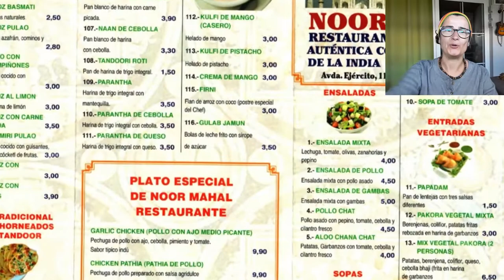Pakoras, las deliciosas verduras rebozadas de la India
Las pakoras son verduras que se rebozan con una mezcla especial de harina de garbanzos y determinadas especies. Se fríen en aceite muy caliente, y son un buen aperitivo que puedes encontrar en la mayoría de las zonas de la India.
Son muy conocidas las pakoras de cebolla y de espinacas, pero pueden ser de muchas otras verduras, de patatas, e incluso de plátanos o de carne.

Imágenes usadas bajo la licencia de CC de Sarah K Khan, Geoff Matthews, HungriandExcited, Kirk K, Murcotipton, Nadir Hashmi, Prateek Pattanaik, Sameer Goyal y cristina.sanvito